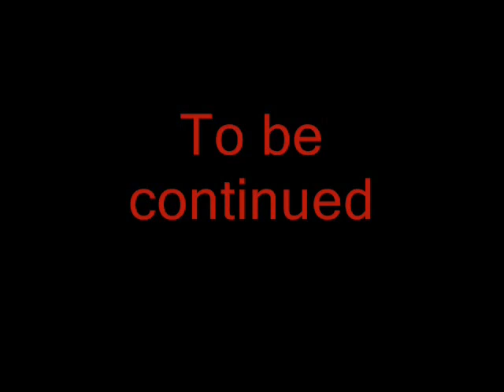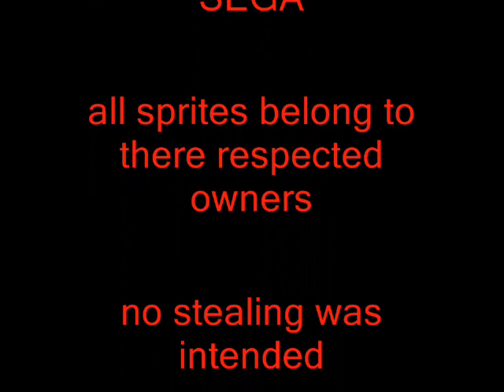SONIC EMERALD HUNTURS EP3: the hedgehogs strike back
finally, after taking a long break part 3 is now here, sonic and the gang head to darkonia's. will their plan work or will they fail misaribly. all we know is this is gonna be one hell of a showdown.geust staring: harmeet, gareth and rory from sonicADVbattle. this is probably my best episode yet.